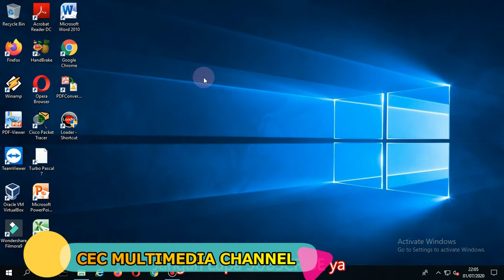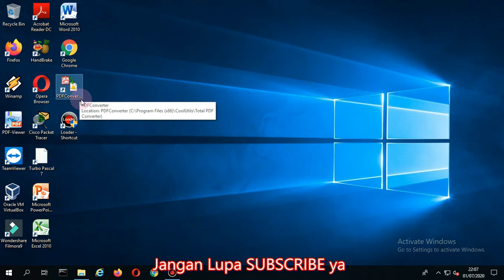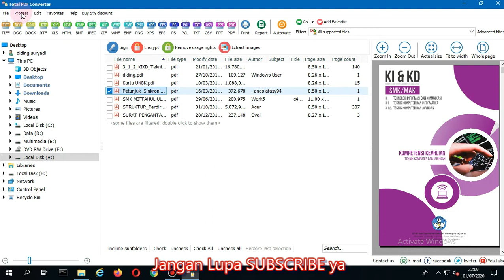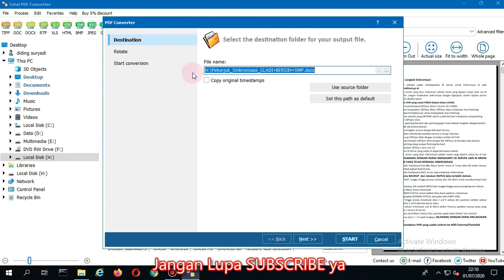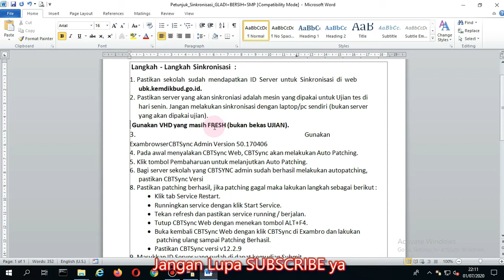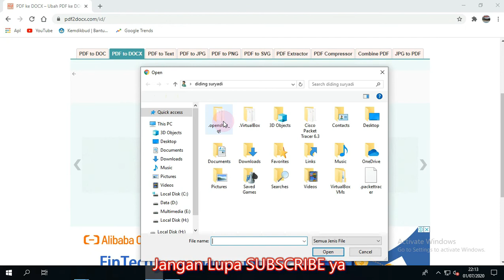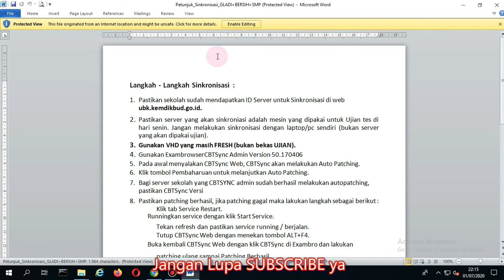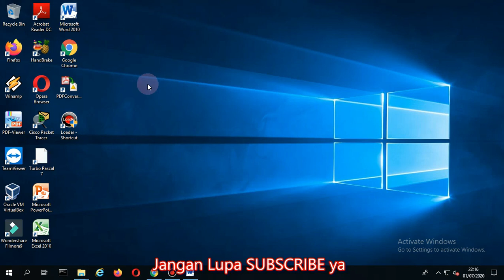cara convert pdf to word document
Sekilas mengenai video ini:
Video ini menjelaskan "CARA CONVERT PDF TO WORD DOCUMENT" dengan menggunakan aplikasi dan online, cara mengubah pdf ke word, cara merubah pdf ke word di laptop, merubah pdf ke word offline